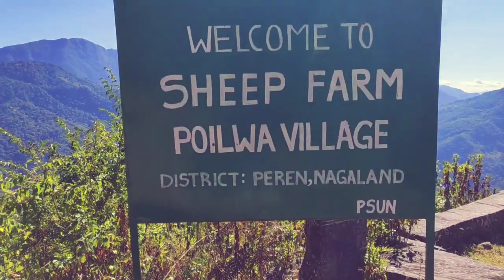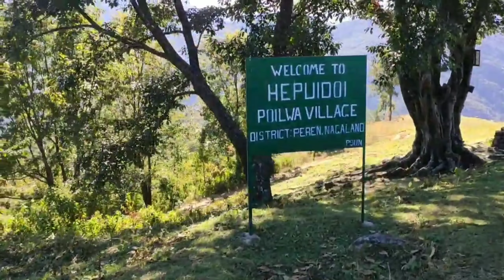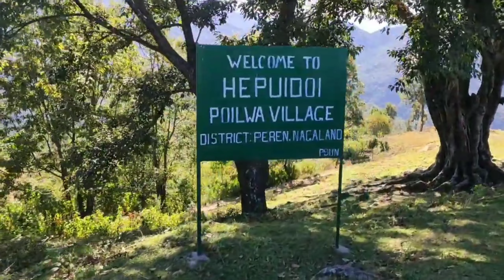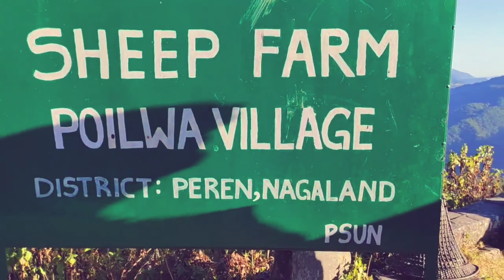Poilwa sheep farm |Hidden beautiful village of Nagaland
Pinki Mandal Vlogs
Pinky Mondal Vlogs

PINKI MANDAL
Banglay video blog
Banglay video vlog
Hills
Nature
Flowers
Peace
Beautiful Nature scene
Beautifull hill side view
About Our Channel and Topic We Cover :
১) শিক্ষক,শিক্ষিকা নিয়োগের খবর৷ বিভিন্ন চাকরীর নোটিফিকেশন, শিক্ষাগত যোগ্যতা, সিলেবাস.
২) বিভিন্ন Competitive পরীক্ষার  জন্য বিজ্ঞান এবং অন্যান্য বিষয়ের আলোচনা ৷
৩) মাধ্যমিক ভৌতবিজ্ঞান ও উচ্চমাধ্যমিক পদার্থবিজ্ঞান বিষয়ের আলোচনা,প্রশ্নোত্তর,সাজেশন.
৪) NEET এবং JEE PHYSICS নিয়ে আলোচনা৷

1. Notifications of various Government and Private jobs, their detail educational qualifications and related syllabus.
2. Discussion of Science subjects for various competitive examinations.
3. Detail chapter wise discussions of Physics (Class 11-12) and Physical Science (Class 10) with Question bank and Test paper solutions.
4. Detail discussion for NEET and JEE Physics..

PLAY LIST LINKS :
বিভিন্ন প্রফেশনে কিভাবে যাবে :
HIGHER EDUCATION RELATED NEWS :

মাধ্যমিক ভৌতবিজ্ঞান প্লেলিস্ট :

wb- latest-government- Job.
# Pinki-academy
# new_wb_government_Job_Vacancy
12th pass chakri
2022  wb Govt Job notification.
HS PHYSICS
মাধ্যমিক ভৌতবিজ্ঞান

Madhyamik Physical Science  Suggestion 2022